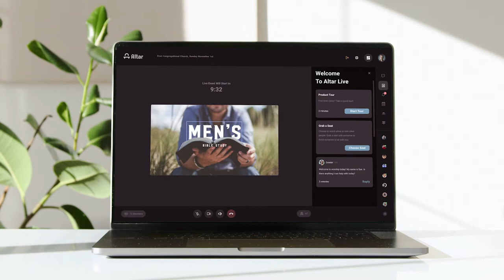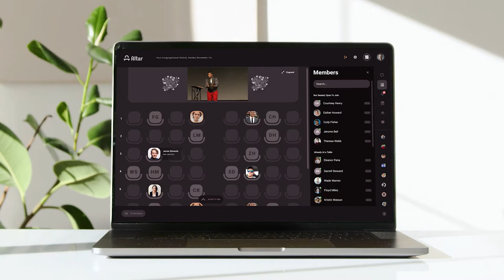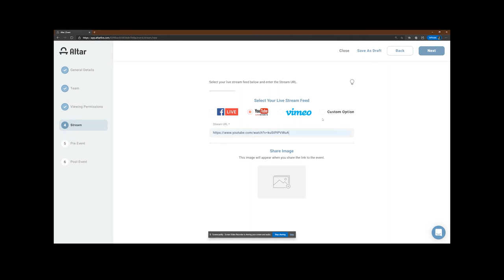Altar Live Engagement Platform Commercial